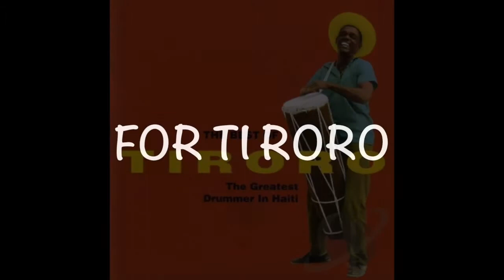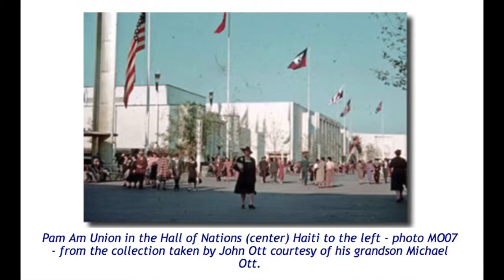For Ti Roro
Troupe Makandal premiered this documentary video at the Frisner Augustin Memorial Drum Concert at Roulette in Brooklyn, New York, on June 26, 2016. The video pays tribute to the great Haitian master drummer Raymond Baillargau, better known as Ti Roro.

Video by Dr. Lois Wilcken for Makandal
Assisted by Tequila Minsky